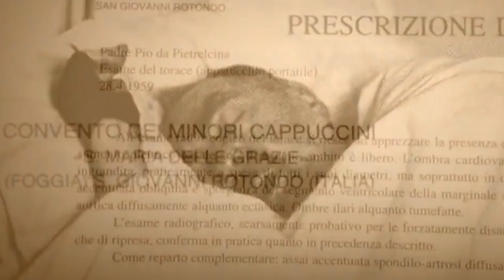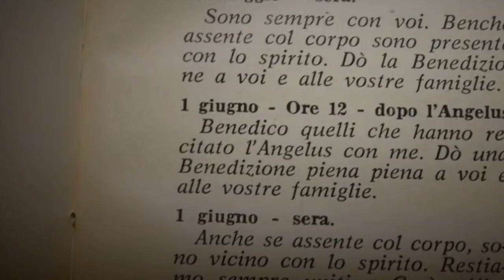Padre Pio ha un tumore. La Madonna di Fatima lo guarisce